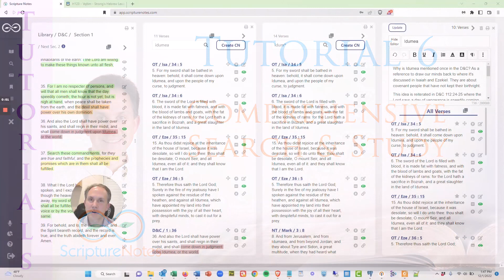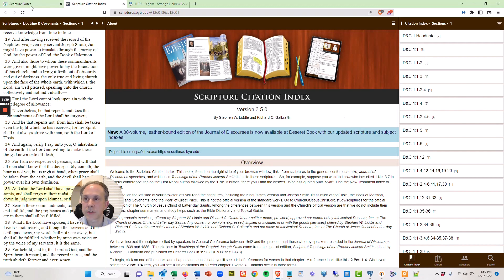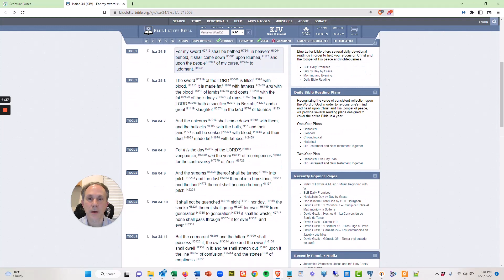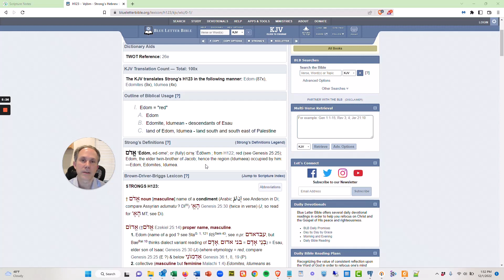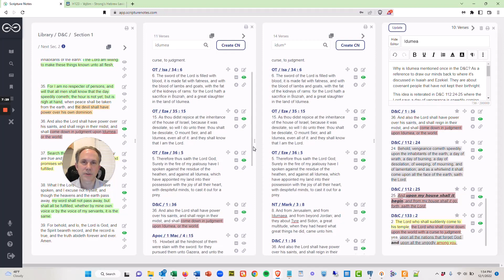Scripture Notes Tutorial 6 - Comprehensive Search & Study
- What do you do to dig deeper into the scriptures? Here's a quick summary of how to use Scripture Notes to find meanings and greater understanding.